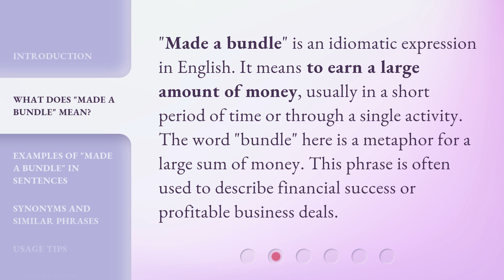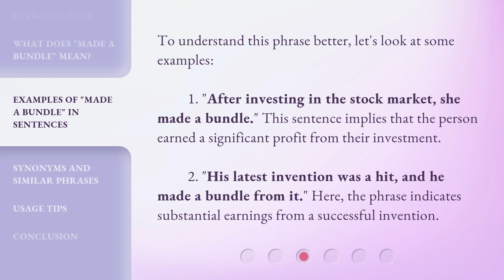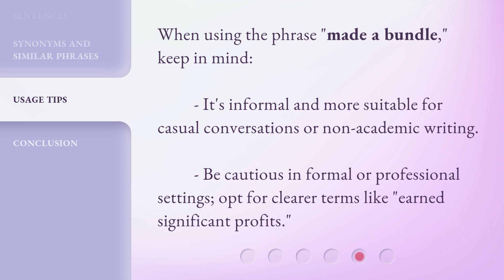Understanding the Phrase "Made a Bundle" in English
Cracking the Code: Decoding the Phrase 'Made a Bundle' in English • Unravel the mystery behind the popular English phrase 'Made a Bundle' with this insightful video. Discover its origins, meanings, and usage in everyday conversations.

00:00 • Introduction - Understanding the Phrase "Made a Bundle" in English
00:34 • What Does "Made a Bundle" Mean?
00:58 • Examples of "Made a Bundle" in Sentences
01:25 • Synonyms and Similar Phrases
01:46 • Usage Tips